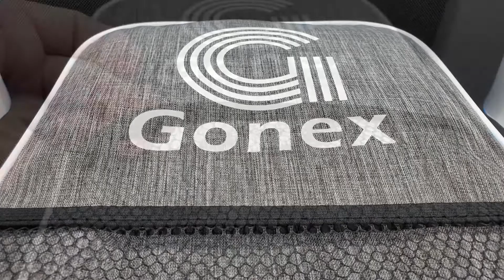Gonex Pickleball Paddle Set Unboxing & Overview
This video is an unboxing and Overview of the Gonex Pickleball Paddles Set. This Gonex Pickleball set includes 2 Pickleball Rackets with Honeycomb Composite Core, 4 Balls, and 1 Carry Bag.

🛒Gonex Pickleball Paddle Set on Amazon 🛒

📷 My Gear
Canon EOS M6 Mark II Mirrorless Camera
Canon M200
GoPro Hero 10 Black